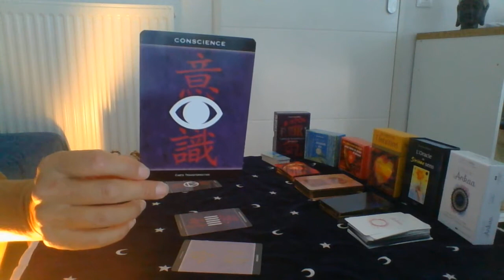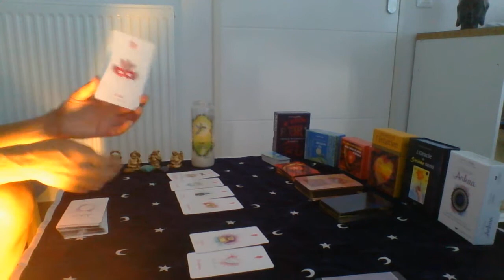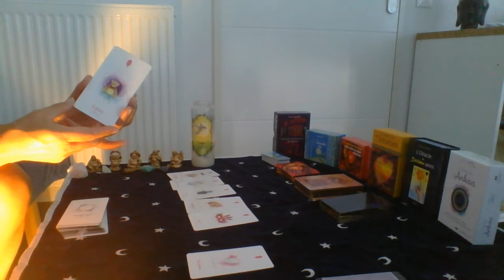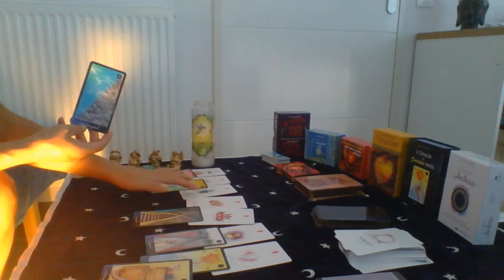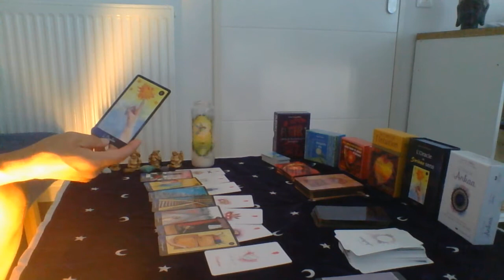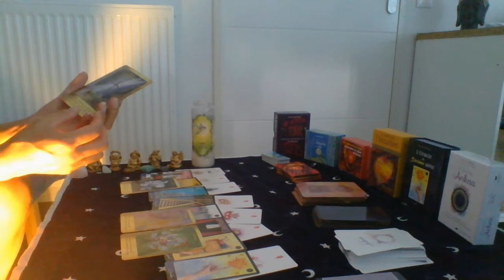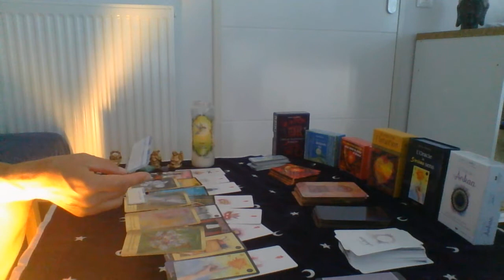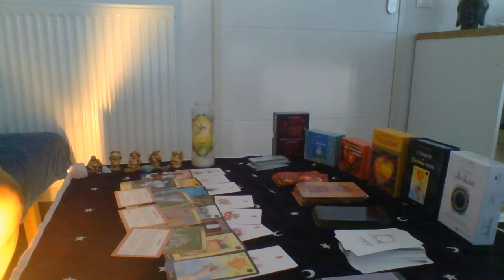ENERGIES GENERALES DE NOVEMBRE 💞💫restez positifs💖Tiragegeneral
Bonjour Sublimes Ames,

" Le Corbeau ne vole que le jour , le Hibou ne vole que la nuit , le  Cygne vole la nuit et le jour "  Victor Hugo

Avec cette chaîne , je compte vous emmener à la rencontre  de votre sublime âme et de votre véritable "vous".

Au travers de Guidances générales et de Flammes Jumelles , de conseils de Mieux ETRE, avec l'aide de mon expérience et  votre envie d'évoluer ; nous pourrons faire de grands pas .

REJOIGNEZ MOI sur FACEBOOK sur la page lescygnesdelame

Si vous souhaitez soutenir et  m'aider à faire grandir la chaine j'ai créée une cagnotte :
Gratitude

Je nous souhaite de beaux moments de partage.

ANNE